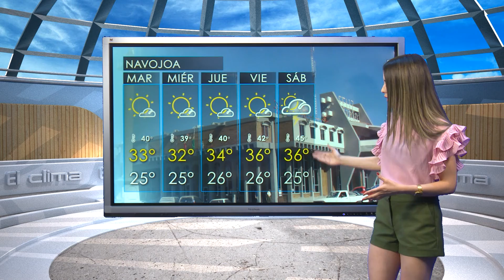CAPSULA ADRIANA MANANA 13 AGOSTO SON